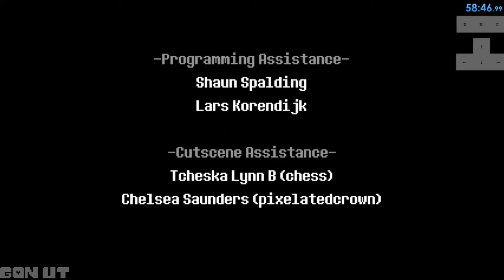Deltarune Chapter 2 Main Route NO HIT RUN (FIRST EVER)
The Chapter 2 of Deltarune from start to finish without getting hit.
The Main Route is much longer than the Snowgrave/Weird route and it contains more bosses, which makes it quite a difficult challenge. I took 1 day routing and 1 day completing it, surprisingly, it took less time than Snowgrave. I think it was the fact that you can skip most enemies on main route but you have to fight a lot on Snowgrave, which made it less consistent.
Queen and Giga Queen were very intense. I even had to improvise on Queen because I forgot to unequip the Silver Watch and didn't get many crits.

Special thanks to the deltarune speedrunning community for helping with the routing and to the people who saw the stream for making it more fun.

Thumbnail by Oskate

CHALLENGE RULES
-You cannot get hit at any point of the run.
-Stage hazards and enemy attacks count as a hit.
-Damage taken on the arcade minigame counts as a hit.
-Hitting a car on the car chase does NOT count as a hit.
-Run is completed on the last Toriel dialog.

PERSONAL RULE:
-I can't do Spamton skip, wrong warping or any other glitch

TIMESTAMPS
0:00 - Start
4:30 - Arcade minigame
10:31 - Berdly 1
18:29 - Berdly 2
19:46 - Get the Banana
21:02 - Spamton
31:57 - Queen Mansion
40:21 Roulxs Kaard
43:12 - Queen
48:16 - Giga Queen
51:15 - Ending

This was recorded on a stream.